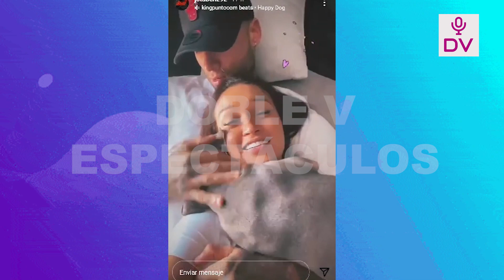JOTA BENZ DERROCHA SENSUALIDAD CON TREMENDO BAILE EN EEG Y ANGIE ARIZAGA SE BURLA DE EL!!!